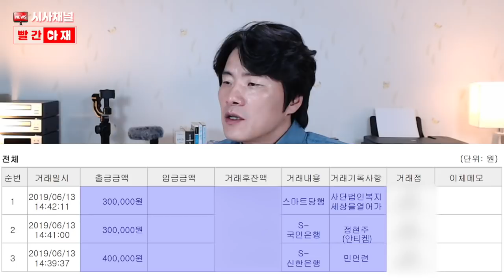100만 원 구독자 기부이벤트 결과를 발표합니다. [빨간아재]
100만 원을 구독자 명의로 기부하는 기부 이벤트 결과를 발표합니다.

이메일로 응모해주신 구독자 가운데 세 분을 선정해
추천해주신 시민단체에 각 40만+30만+30만 원을 후원하고
추천자 명의로 기부영수증이 발행되도록 하는 이벤트입니다.

아쉽게 선정되진 않았더라도 참가해주신 모든 분께 진심으로 감사드립니다.

◼︎ 사용장비
    - 카메라 : 로지텍 HD 웹캠 C920r (Logitech HD Webcam C920r)
                    로지텍 HD 웹캠 C920 프로 (Logitech HD Webcam C920 Pro)
                    캐논 EOS 80D (CANON EOS 80D)
    - 마이크 : 슈어 MV5 (SHURE MV5)
    - 조명 : (LUXPAD) 룩스패드 43, 룩스패드 K22, 룩스패드 K22H
    - PC : 애플 아이맥 iMac (Retina 5K, 27-inch, 2017), LG Full HD 모니터
    - 편집 프로그램 : 파이널컷 프로 (Final Cut Pro)